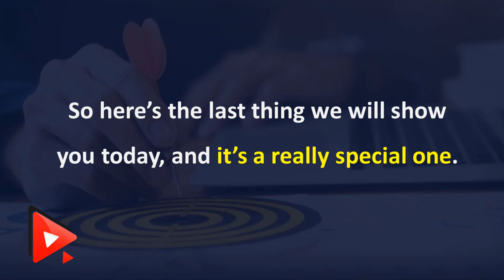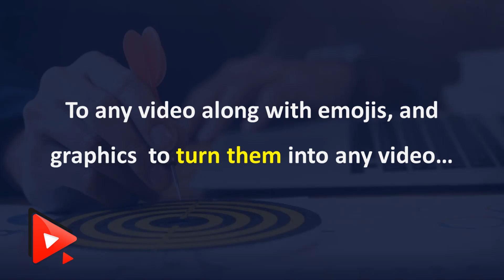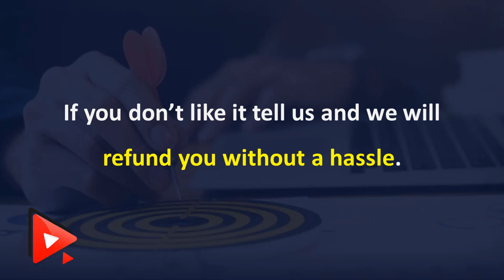TubeTarget Memester PRO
TubeTarget will go a long way in catapulting your video marketing strategies but you go take a step even further with our specially designed Meme software Memester Pro.

Memester Pro is a simple to use but very innovative desktop software that will turn your normal videos into when you share them on social media.

People on social media platforms have a very short attention span. You only have a fraction of a second to grab their attention.

Memester Pro will give you that extra edge. It adds videomemes style titles and call to actions to any video along with emojis, and graphics turning any video into a fun video meme.

People will stop scrolling and look at your video meme, thanks to Memester Pro.

Your investment is 100% protected by our 30 days refund guarantee. If you are not happy with  Memester Pro, just notify our support team. We will revoke your access and refund your money.